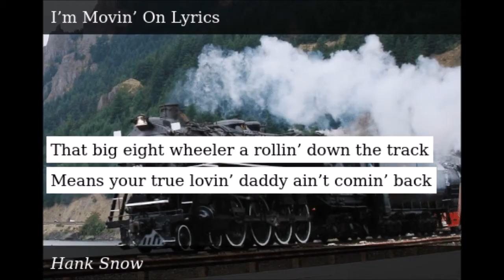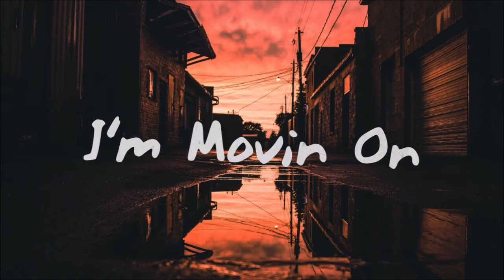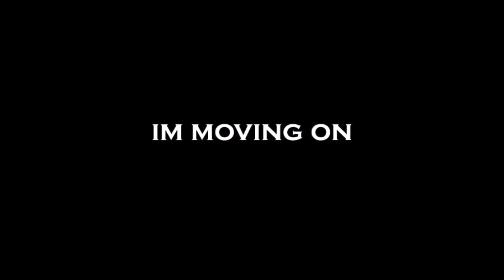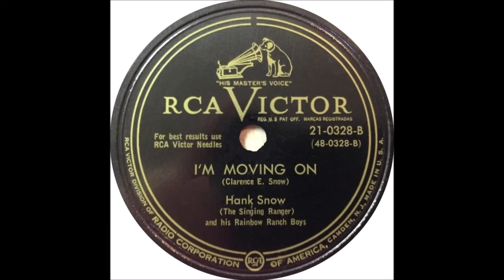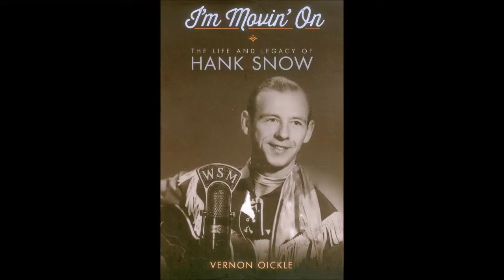I'm Moving On H. Snow - A. D .Eker 2021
Whit Snow in to the Milennium, i have to ,he is , more people are , we have to leave the past behind, easyer say'd then done, but never the less.
We Have to be Moving on ! Do you move along ?